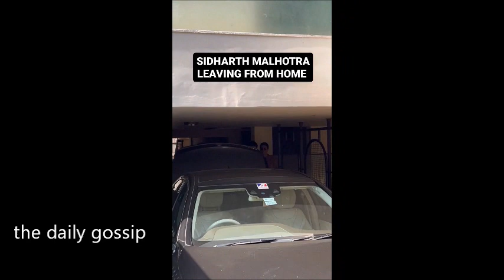OMG! What Happen ?Kiara Advani With Sidharth Malhotra Reached Jaisalmer For Their Wedding